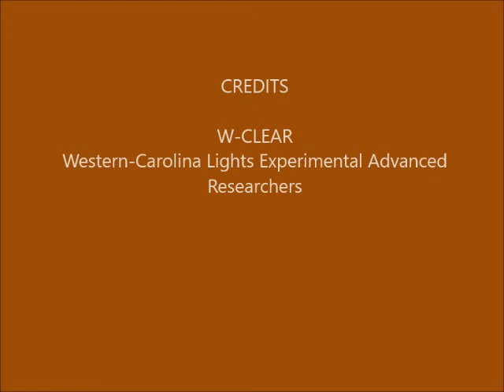Brown Mountain Lights Camera 1B November 11-12, 2018, 2018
{No video for 11/10-11/2018.} [Note: Still no Cam 2 video due to camera quitting after a storm.  Repair time not known.]  Dusk-to-dawn 30-second images. Mostly cloudy. Later, partly clear with stars rising at angles. Some vehicle lighting behind foreground ridge (not BM), due to traffic on Hwy 181.